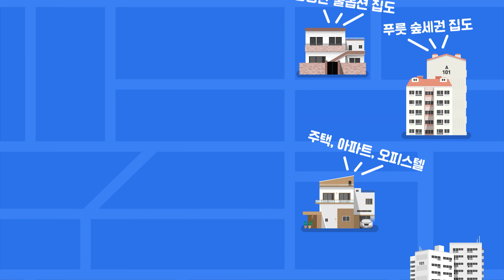(No.4650) 아직 가능합니다! 가능할 때 집 사놓으세요~ 전용 84제곱미터가 2억대! 70% 분양완료~ 인천 미추홀구 숭의동 [인천오피스텔][숭의역오피스텔]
(No.4650)
아직 가능합니다!
가능할 때 집 사놓으세요~
전용 84제곱미터가 2억대! 70% 분양완료~
인천 미추홀구 숭의동
[인천오피스텔][숭의역오피스텔]

▷ 위        치 : 인천시 미추홀구 숭의동 / 숭의역, 인하대역, 제물포역
▷ 종        류 : 주거용 오피스텔
▷ 총  세  대 : 총 14층 78세대
▷ 준        공 : 2024년 9월 준공예정
▷ 분  양  가 : 2억대 중반~
▷ 실입주금 : 문의
▷ 구        조 : 방3 화2
▷ 옵        션 : 시스템에어컨 2대 (거실, 안방)
                        전열교환기
                        가스렌지3구
▷ 특이사항 : 수인분당선 숭의역, 인하대역 이용
                        1호선 급행 제물포역 이용도 가능합니다
                        최저 분양가 2억대 중반부터~
                        인하대학교 인근 생활인프라 좋아요~

[인천오피스텔][숭의동오피스텔][숭의역오피스텔]